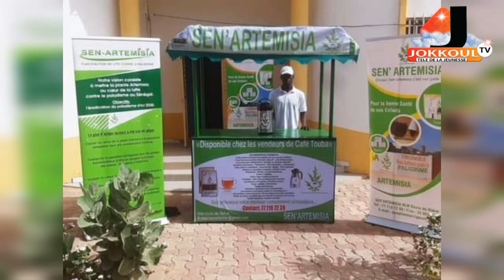L'emploi des jeunes, la Commune Ouest a signé une Convention avec la société SEN ARTEMISIA.